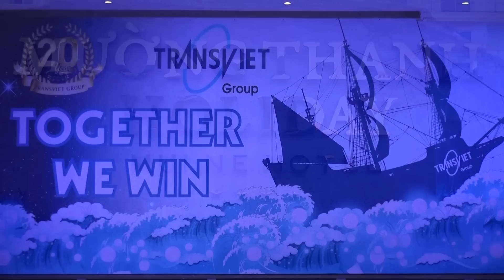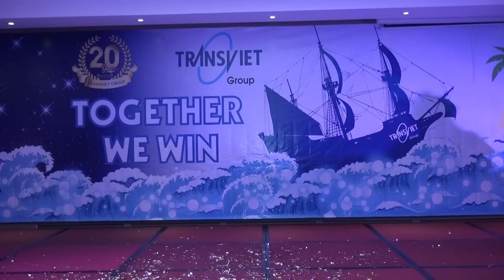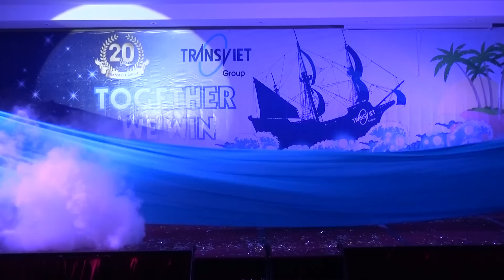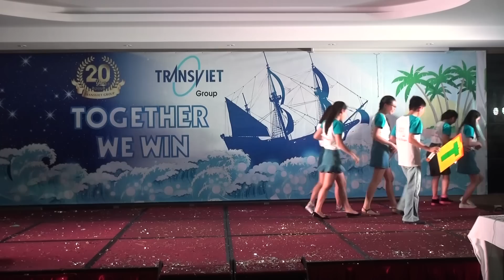New Year Party 2016 - TransViet Group - Gala Dinner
New Year Party 2016 - TransViet Group - Gala Dinner tại Phan Thiết

CÔNG TY DU LỊCH TRANSVIET TRAVEL
Địa chỉ: Tòa nhà Travel House, 170-172 Nam Kì Khởi Nghĩa, Quận 3, TP.HCM
VP Hà Nội: Tầng 4, số 9 Đào Duy Anh, Q.Đống Đa, Hà Nội